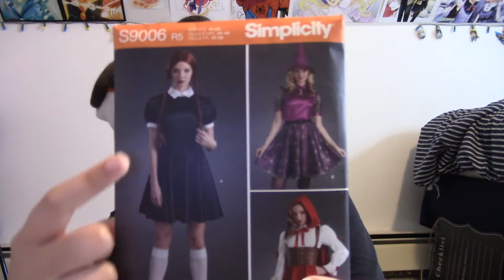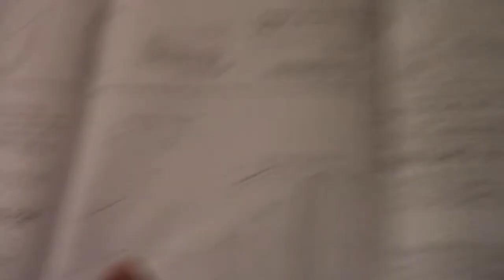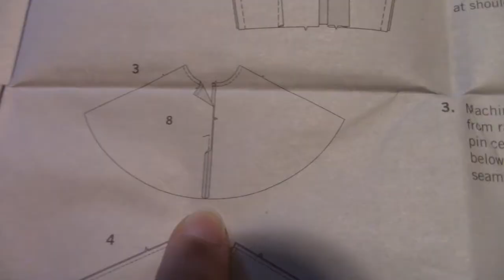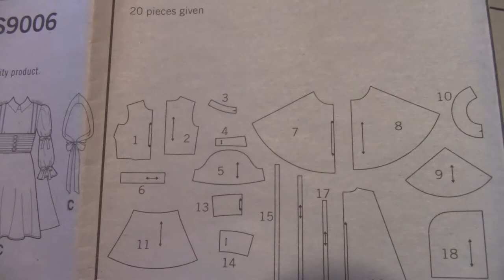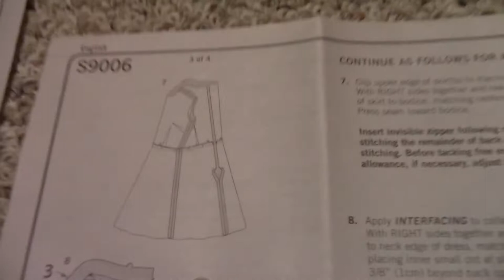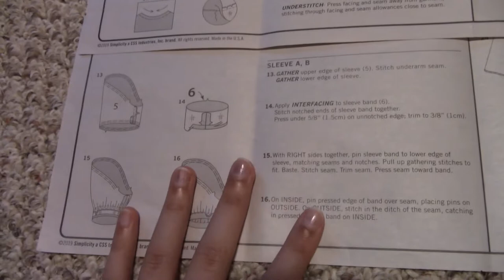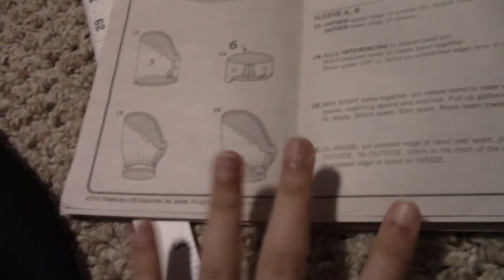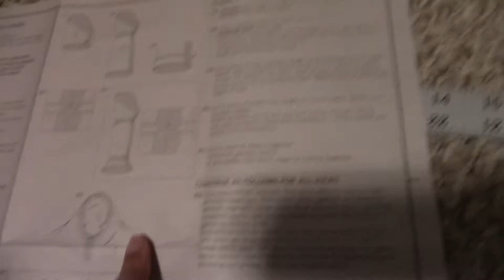STOCKING DRESS 💜 - Cosplay Making Video! 【Part 1】🧵 (Simplicity S9006) PANTY & STOCKING W/ GARTERBELT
It's finally done! Hope you enjoy part 1. Like I said at the end, Part 2 will be uploaded on the 2nd. Hope you enjoyed the video!

I went into Youtube's Free music download and got two songs for some background music:
Fender Bender and Easy Sunday by Bad Snacks